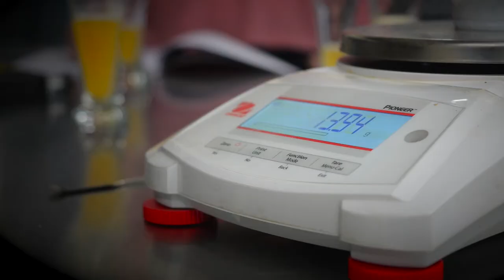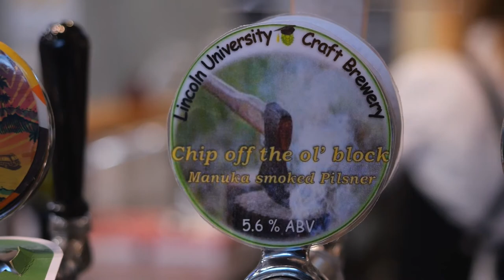Study Brewing & Fermentation at Lincoln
Lincoln University's world-class scientists are spearheading research to help grow the brewing and fermentation sectors, which play a key role in the food industry.

By applying for one of Lincoln's qualifications in this area, you'll join students like Ben (who's completing a Graduate Diploma in Brewing and Fermentation) and industry partners such as the team at Kaiser Bros to create your own beer or fermented product.

Develop valuable skills in the entire process from science and technology to production and supply chain management. You'll also gain hands-on experience so you can step straight into an industry role or start your own business.